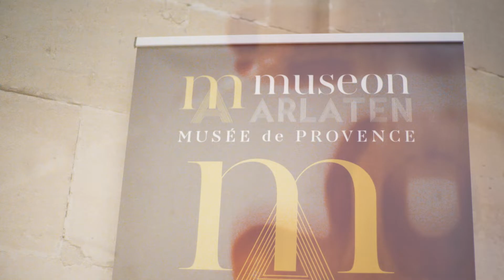PARVEEN SABRINA KHAN & ILYAS RAPHAËL KHAN - SUDS, EN HIVER 2022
SAMEDI 12 MARS 2022 À 16H. ÉGLISE NOTRE-DAME-DE-L'ASSOMPTION, SAINT-ÉTIENNE-DU-GRÈS

Héritiers d’une longue lignée musicale du Rajasthan, ce duo fraternel virtuose offre aux chants traditionnels folkloriques en voie de disparition, un tour inédit. Mêlant textes lyriques hindoustanis et rythmes issus de la musique actuelle occidentale, tablas et beatbox, ils font briller la musique classique indienne d’un éclat nouveau. Captivant !

En coproduction avec le Museon Arlaten - musée de Provence
Et avec l'aimable autorisation de Viavox Production

Réalisation : Balkan Tekelioglu / Hype Movies